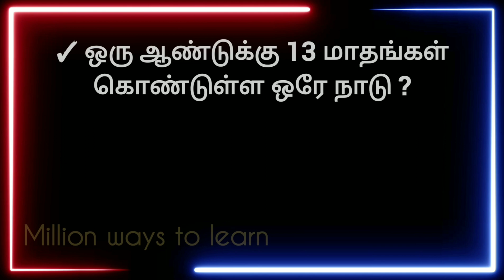⁉️தினம் ஒரு தகவல் | பொது அறிவு பெட்டகம் | GK TAMIL EP -1#gk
வணக்கம் தமிழ் நண்பர்களே. !!!

தினமும் ஒரு நிமிடம் தங்கள் பொது அறிவை வளர்த்துக் கொள்ள எங்களால் ஆன ஒரு சிறிய அளவிலான முயற்சி. !!!

உங்கள் ஆதரவு எங்களை மேலும் ஊக்கப்படுத்தும். !!!

இதனை முடிந்தால் பிறருக்கும் பகிருங்கள். !!!
💥சில கேள்விகளுக்கு உங்களுக்கு ஏற்கனவே பதில் தெரிந்திருந்தால் வாழ்த்துக்கள் 👏🏻👏🏻👏🏻